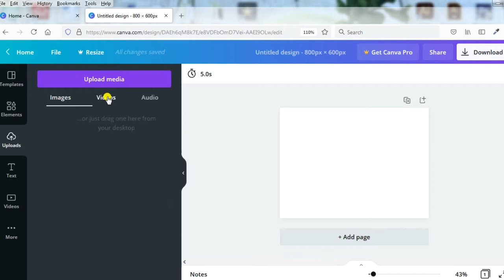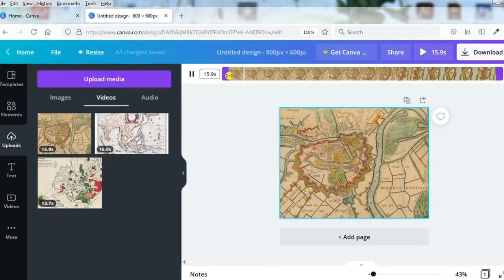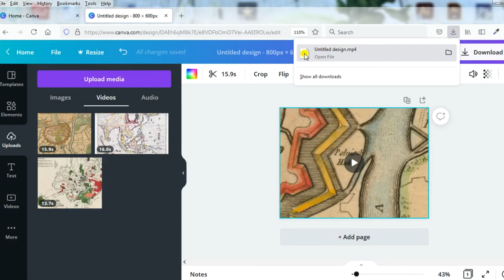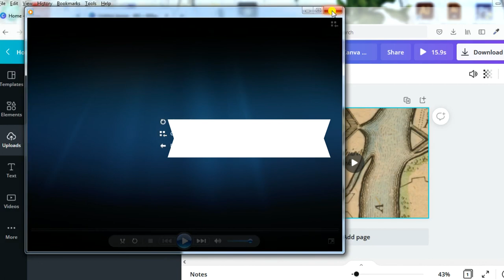How to Resize Your Video in Canva Fast in Less Than 3 Minutes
In this tutorial, you will learn how to resize your video fast and easy in less than 3 minutes using incredible Canva!